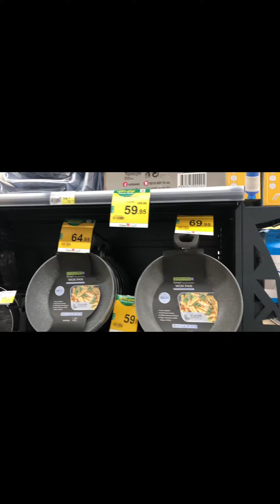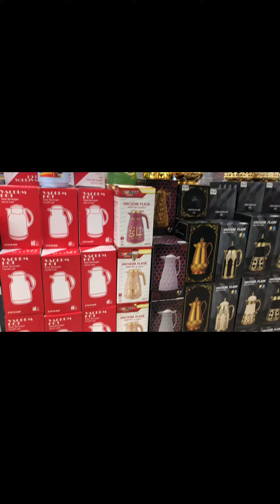Travel in al wafa super market of Saudi Arabia on discount day special offer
This is Saudi Arabia largest supermarket
Today is discount day
Today every thing is on half price
Now you will see the prices every thing with discount specially
This supermarket is located in Saudi Arabia province Riyadh
Amazing things
Lowest prices